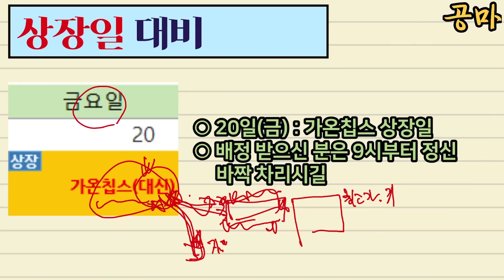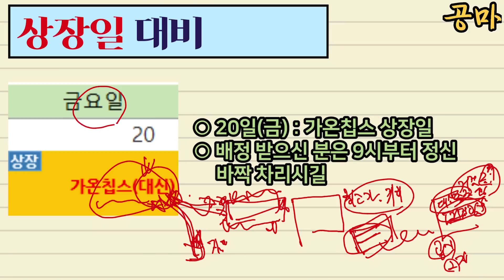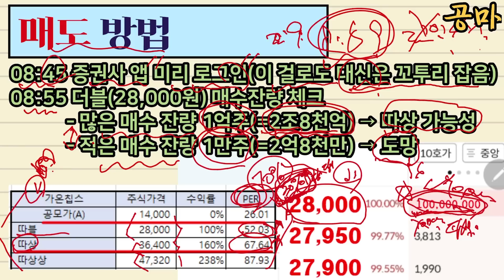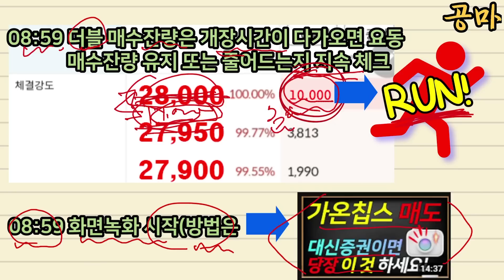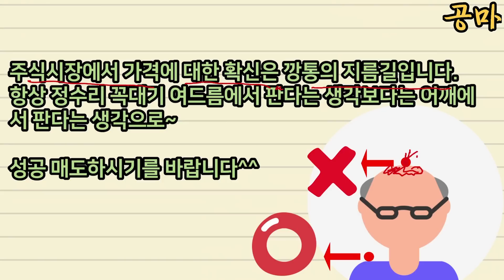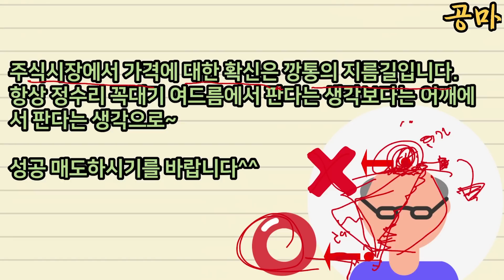공모주 따상 매도 시간별 할 일 정리! / 공모주 매도 방법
공모주 상장일 따상 매도를 위한 시간 별 할 일을 분단위로 정리하였습니다.
공모주 매도 방법에는 정석이 없습니다. 기본적인 원칙만 지킨 상태에서 매수잔량보고 유연하게 매도하시면 되겠습니다. 그럼, 공모주 매도 잘해 봅시다~